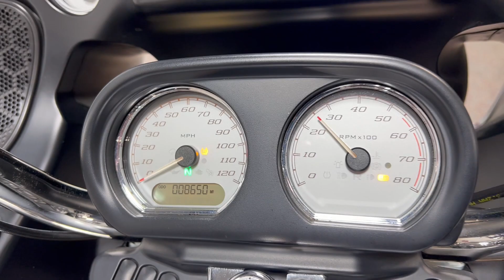HARLEY-DAVIDSON OF MADISON, WI 608-221-2761 2020 ROAD GLIDE SPECIAL FLTRXS BARRACUDA SILVER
HARLEY-DAVIDSON OF MADISON, WI 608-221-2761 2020 HARLEY DAVIDSON ROAD GLIDE SPECIAL FLTRXS BARRACUDA SILVER